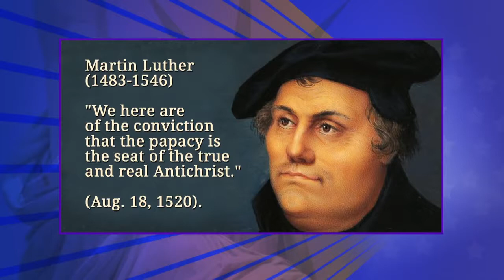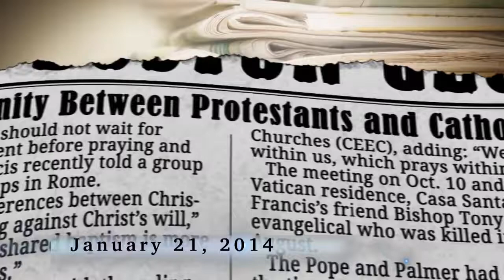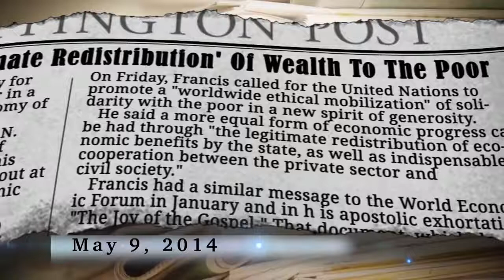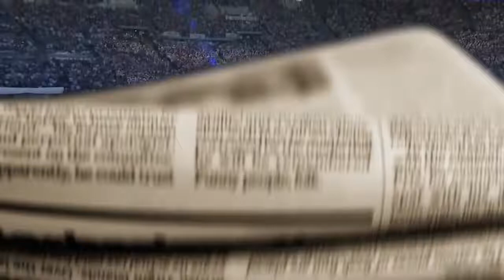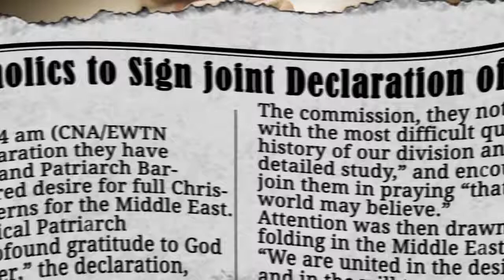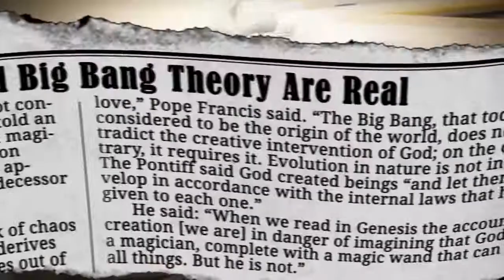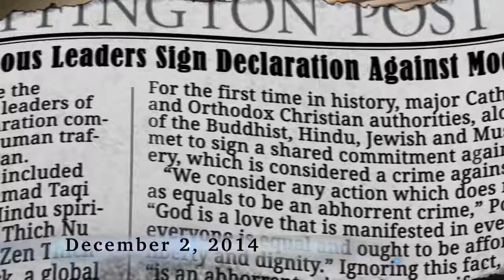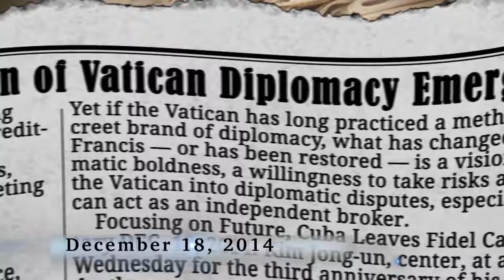PAPACY'S WORLD UNITY AGENDA -- Doug Batchelor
Doug Batchelor  preaches the gospel